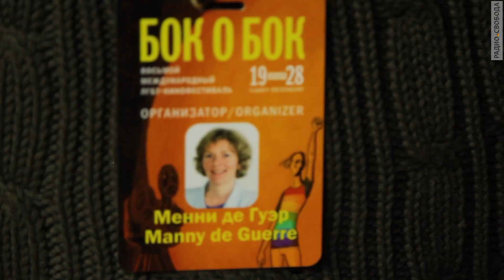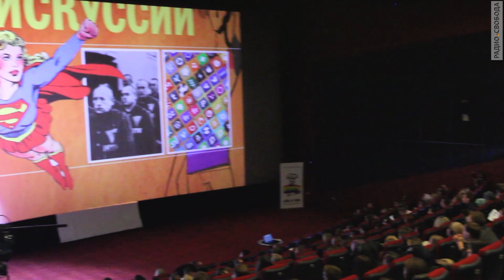Сила кино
В восьмой раз в Санкт-Петербурге проходит ЛГБТ-кинофестиваль "Бок о Бок". Тема этого года – "Сила кино".